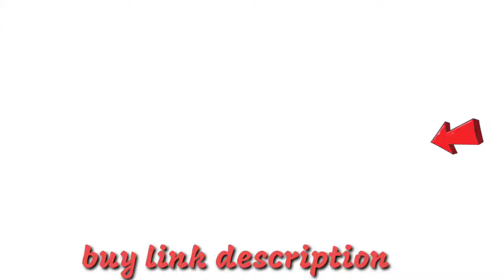ASUS Vivo AiO V222, 21.5" FHD, All-in-One Desktop (4GB/1TB HDD/Office 2019/Windows 10 onlineshoping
Buy link 👇👇👇👇